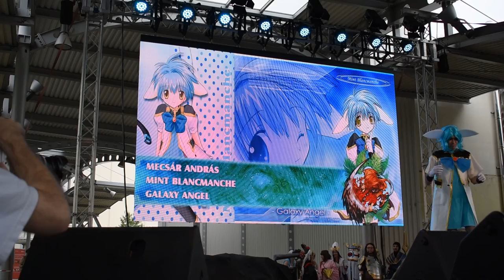Mint Blanmanche - MondoCon 2019 Nyár Cosplay Craftmanship - 1. Versenyző Mecsár András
A versenyző a Galaxy Angel-ből cosplayelte Mint Blanmanche-t.